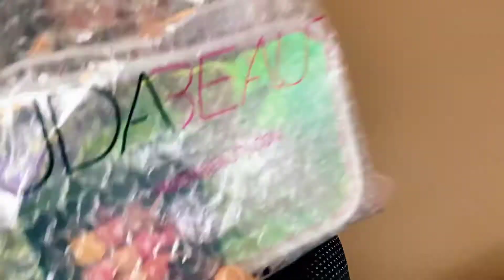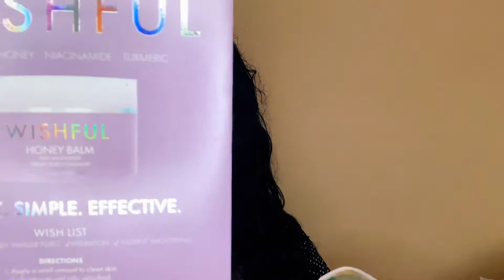Huda beauty Mystery bags 2021 -español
Hola hola!!
Les comparto estas bellezas de bolsas de la marca Huda Beauty.

Y este mes traeré muchos mas para que los disfruten.